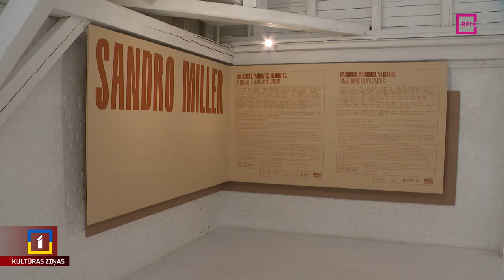Sandro Millera un Džona Malkoviča veltījums fotogrāfijas meistariem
Šovakar Latvijas Nacionālā mākslas muzeja Kupola zālē atklāj lielisku fotogrāfiju izstādi. Tā ir  divu pasaulslavenu zvaigžņu satikšanās, radot fotogrāfiju sēriju kā veltījumu fotogrāfijas meistariem. Fotogrāfa Sandro Millera un aktiera Džona Malkoviča veikums ir apbrīnojams, jo izcilais aktieris iejuties ap sešdesmit dažādos tēlos – gan slavenību portretos, gan nepazīstamu cilvēku tēlos. Izstādē “Malkovičs, Malkovičs, Malkovičs: veltījums fotogrāfijas meistariem” ielūkojās Anete Lesīte.